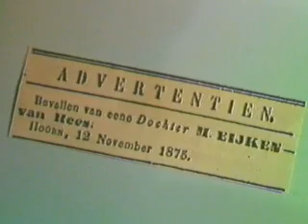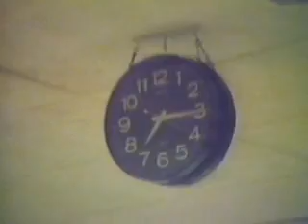0152 1984 Hoorn Mw Eijken 109 jaar